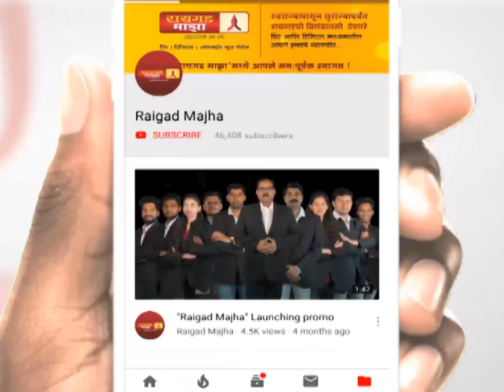कर्जतच्या कोथळी गडावर आढळली बिटीशकालीन तोफ, सह्याद्री प्रतिष्ठाने दिली तोफेला नवसंजीवनी